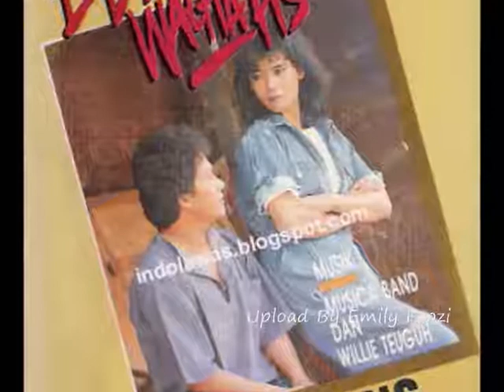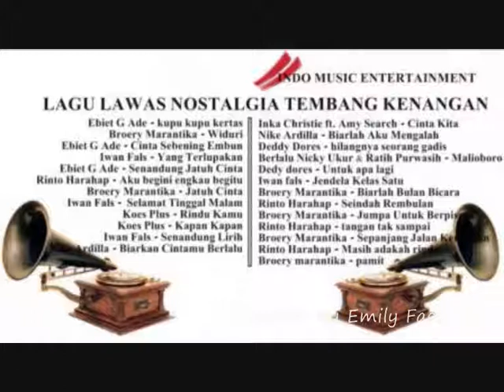Elly Sunarya Cita dan Cinta